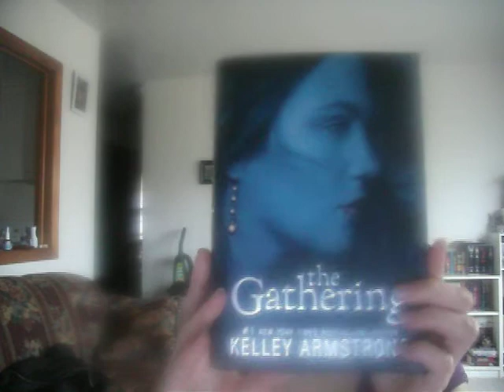Book Review # 6 :The Gathering